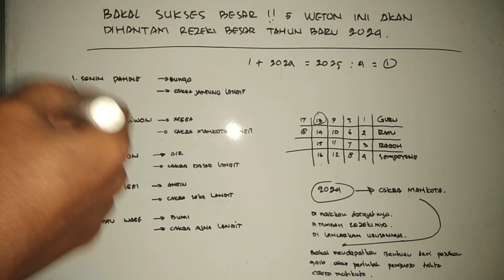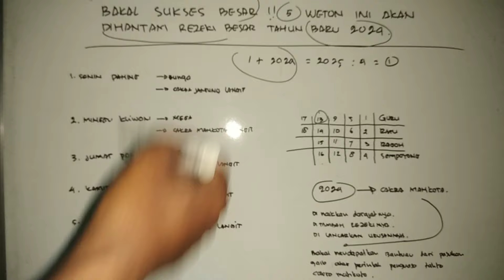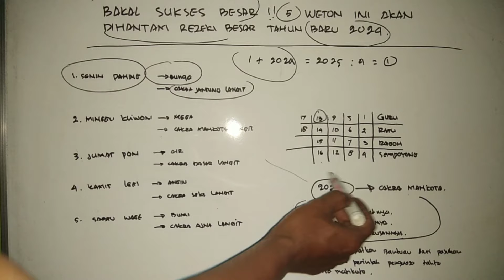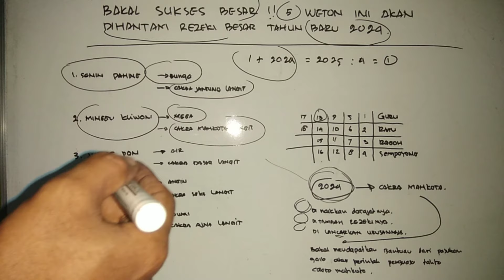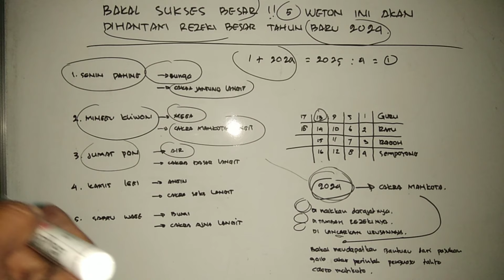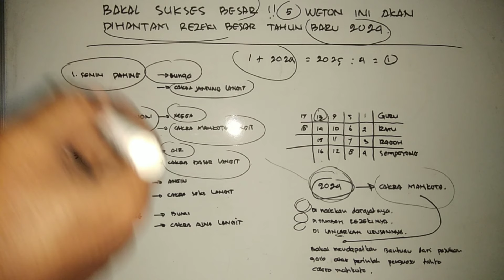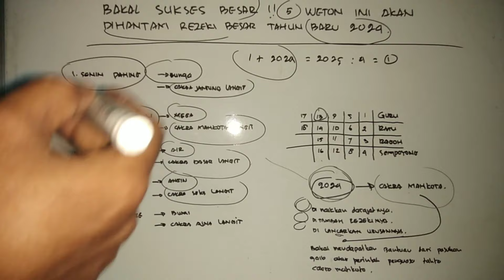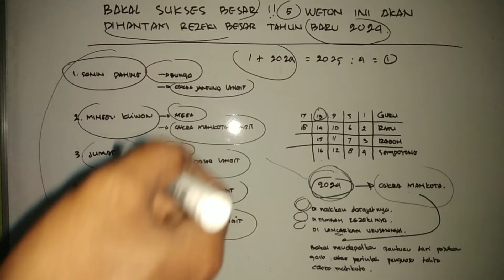Bakal sukses besar !! 5 WETON ini akan dihantam REZEKI besar tahun baru 2024, RAMALAN PRIMBON JAWA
weton ini akan dihantam REZEKI besar di tahun 2023, RAMALAN PRIMBON JAWA